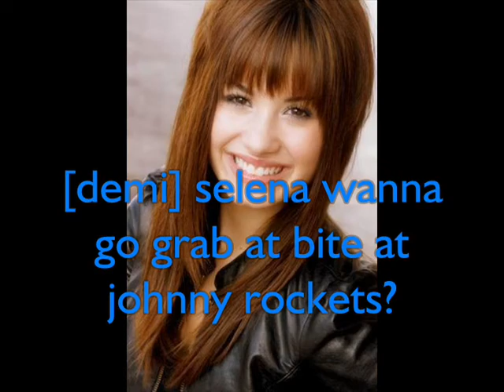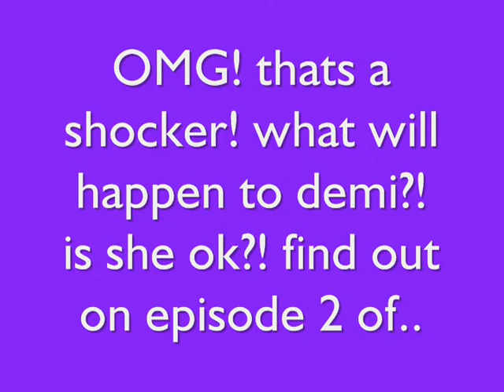Mixed Emotions-Ep.1 [[Like Woah]]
OMG!
MI new series!